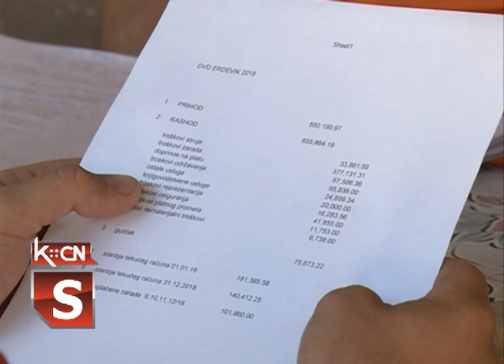Godišnja skupština DVD Erdevik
U vatrogasnom domu Erdevik održana je redovna godišnja Skupština Dobrovoljnog vatrogasnog društva Erdevik a na dnevnom redu bili su izveštaj o radu i utrošku sredstava u protekloj godini i plan za ovu godinu. Skupštini je prisustovao i predsednik, Vatrogasnog Saveza Vojvodine Siniša Šavija koji se upoznao sa radom vatrogasaca u Erdeviku, koji datiraju od 1924 godine.